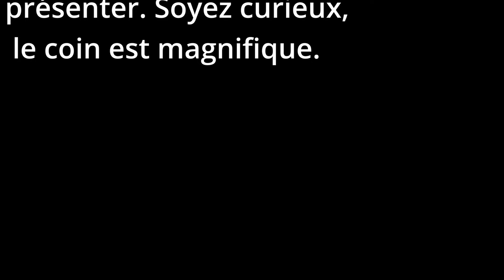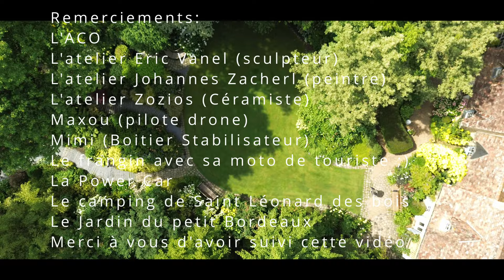La Sarthe: Découverte du département à moto (72)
Bonjour

En contre-plongée vous invite à découvrir aujourd'hui le département de la Sarthe au travers d'un vlog à moto, première étape d'un voyage à travers les départements de notre pays.

Je vous fais découvrir quelques étapes du département afin de vous guider dans vos balades.

Remerciements:
L'ACO
L'atelier Eric Vanel (sculpteur)
L'atelier Johannes Zacherl (peintre)
L'atelier Zozios (Céramiste)
          * 63 grande rue 72000 Le Mans
Maxou (pilote drone)
Mimi (Boitier Stabilisateur)
Le frangin avec sa moto de touriste ;)
La Power Car
Le camping de Saint Léonard des bois
Le Jardin du petit Bordeaux
          * jardin d'atmosphères du petit-Bordeaux 72220 Saint biez en Belin

N'hésitez pas, si la vidéo vous plait, à la liker,
et si vous avez des questions, notez les en commentaires, je me ferai un plaisir de vous répondre.

Suivez mes aventure sur instagram